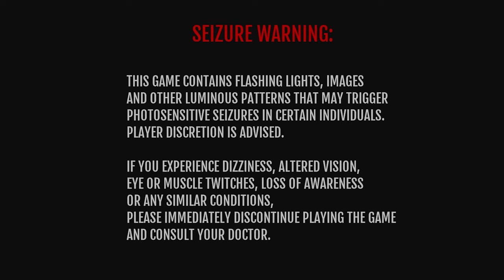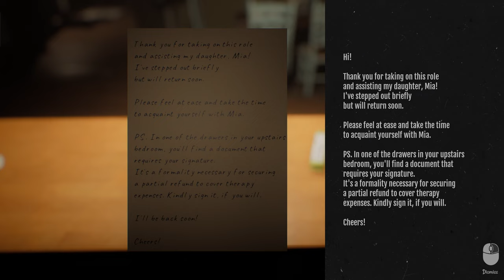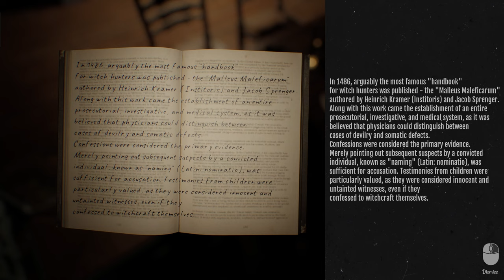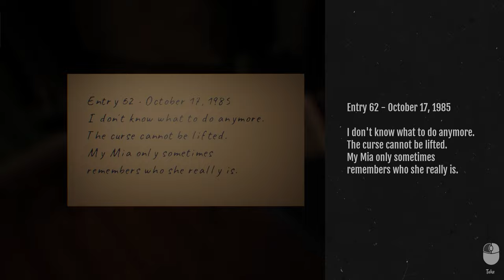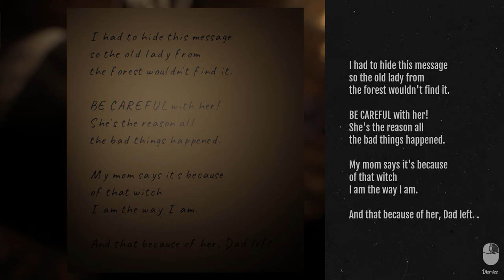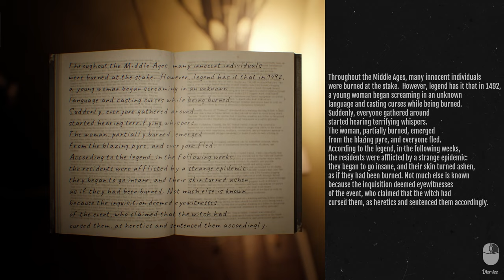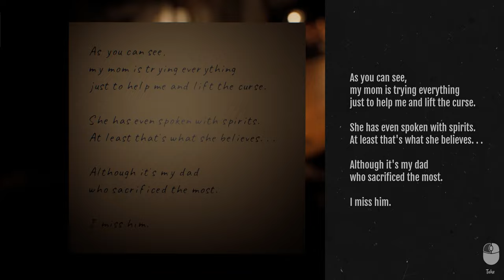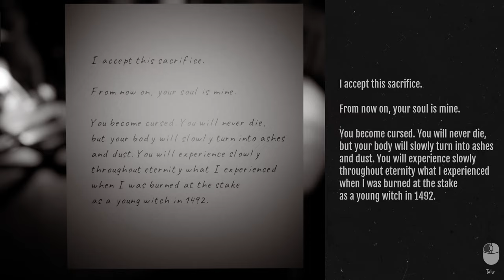A summer job to DIE FOR! [Befriended Curse]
A summer job that asks for so much more than advertised! I never should have accepted it.